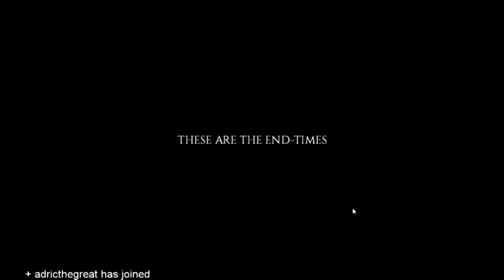Let's Play Project Zomboid - The Death of Karen Allen Part 27: Moving Dirt & Cooking Meals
In this episode Karen makes use of her brand new shovel to fill in the cement driveway and make it look nicer. She also kills 4 zombies. I think that's a record for fewest zombies killed. Oh wait. It might have been five zombies. I don't remember. She also cooks her first bird and potato stirfry and gains some weight. Hooray sustainable living!